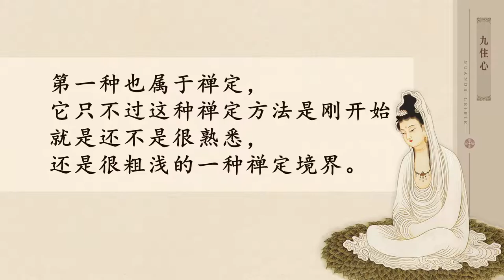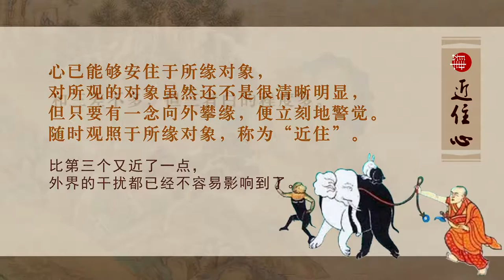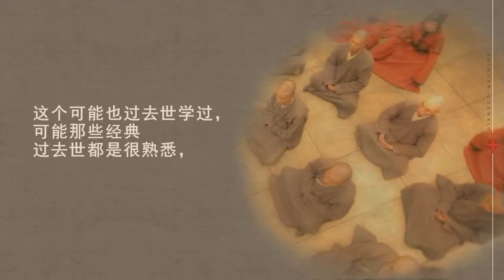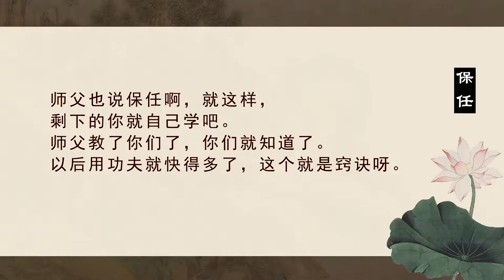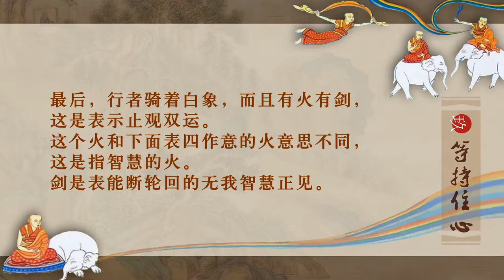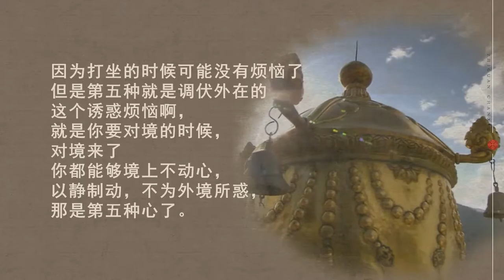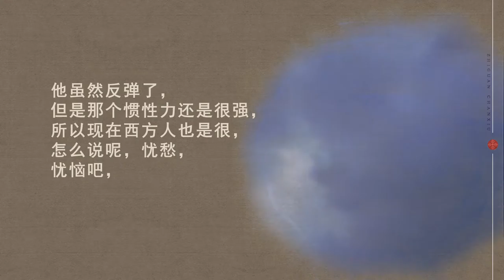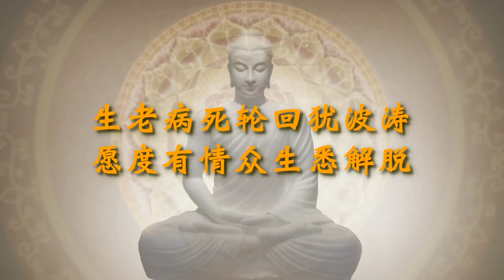止观禅修07 20191220SJ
禅修